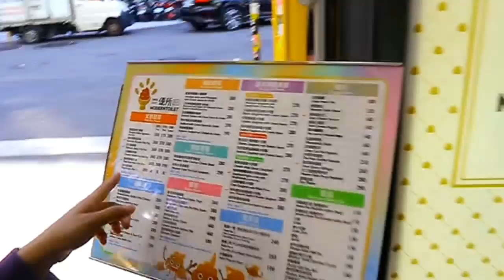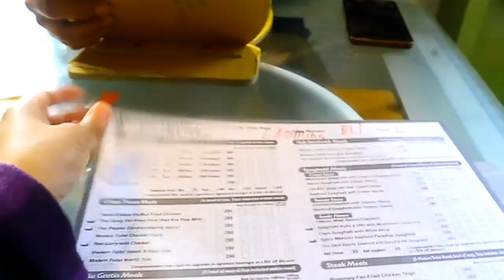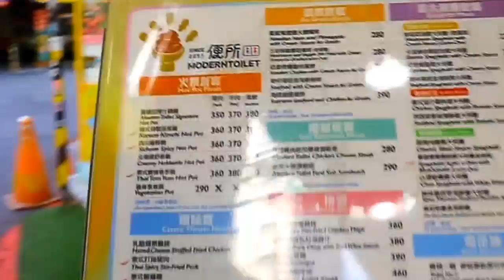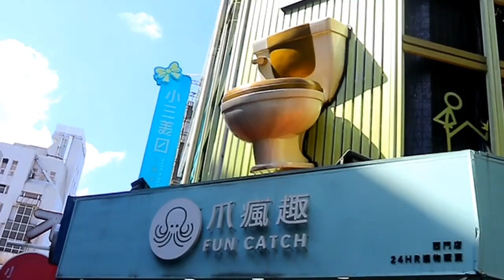TOILET RESTAURANT IN TAIPEI, TAIWAN- Eat poop, and drink pee